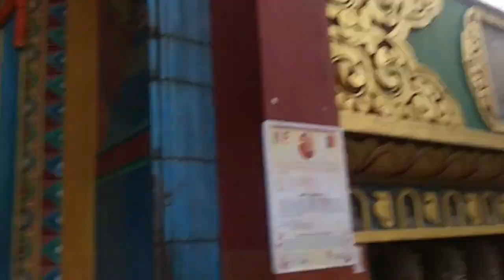Funday celebration on Swoyambhu stupa with Youtube Kids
In this video we will watch Funday celebration on Swoyambhu stupa with Youtube Kids

Creator: Youtube Kids